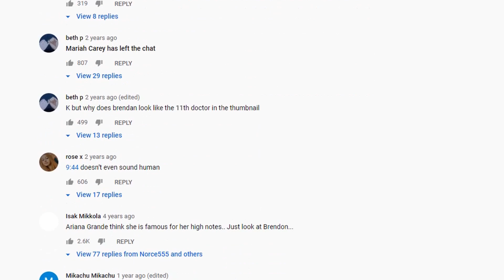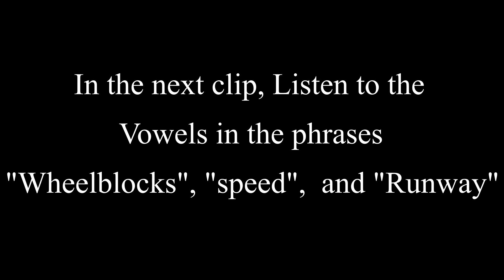Who is Bruce Dickinson? - Singer Breakdown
Hey Guys, Welcome to the video. In this video, I'll be breaking down the Singer nicknamed "The Air Raid Siren", Mr. Bruce Dickinson, of Iron Maiden.

0:00 - Intro
2:46 - Range
3:37 - Tone
5:20 - Technique
7:22 - Longevity
10:53 - Epilogue
11:39 - Outro